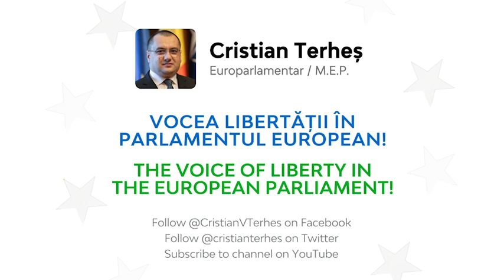Ursula von der Leyen's attitude fits the description of corruption: power without accountability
"Corruption is power without accountability, said an anticorruption expert from Slovenia.

The attitude of the European Commission led by Ursula von der Leyen clearly fits this description of corruption.

Billions of doses of vaccines were bought by Ursula von der Leyen's Commission based on contracts that were not fully disclosed even to the members of the European Parliament who should check on how she is spending people’s money.

These doses must have cost tens of billions of euros, but we don’t know for sure because the contracts are not published.

If this is not corruption, then what is?

Ursula von der Leyen is lecturing the EU member states on rule of law, but it is her the first one who is not transparent with her activities not with how she is spending people’s money.

I demand therefore that, if Ursula von der Leyen really believes in transparency, to fully publish the contracts she had signed with the vaccine companies so we will know all how much these vaccines have cost."

Speech in the European Parliament on June 4, 2022.

"Corupția este putere fără tragere la răspundere", a spus un expert în anti-corupție din Slovenia.

Atitudinea Comisiei Europene, condusă de Ursula von der Leyen, în mod clar se potrivește acestei definiții a corupției.

Miliarde de doze de vaccin au fost cumpărate de Ursula von der Leyen pe baza unor contracte care nu au fost arătate în integralitate nici măcar membrilor Parlamentului European care ar trebui să verifice cum aceasta cheltuie banii oamenilor.

Aceste doze trebuie să fi costat zeci de miliarde de euro, dar acest lucru nu-l știm cu exactitate deoarece contractele nu sunt publicate integral.

Dacă asta nu este corupție, atunci ce este?

Ursula von der Leyen ia la rost statele membre UE pe tema statului de drept, dar ea este prima care nu e transparentă cu activitățiile sale și nici cu modul în care cheltuie banii oamenilor.

Solicit, așadar, dacă Ursula von der Leyen chiar crede în transparență, să publice integral contractele pe care le-a semnat cu companiile de vaccinuri pentru ca noi toți să știm cât au costat toate acestea. Mulțumesc.